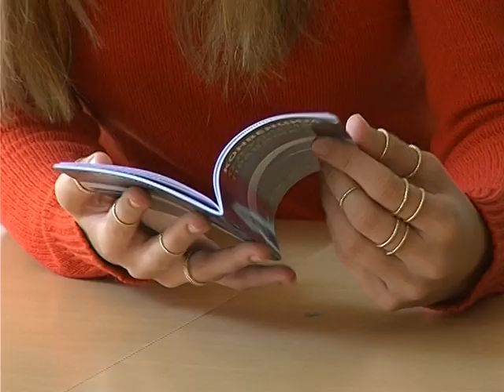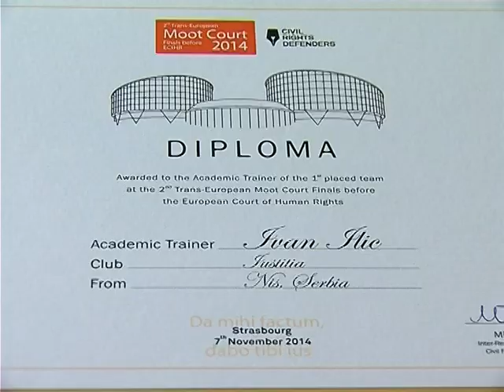RTS :: Niški pravnici pobednici u Strazburu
Studenti pravnog fakulteta u Nišu pobednici su međunarodnog takmičenja u simulaciji suđenja pred Evropskim sudom za ljudska prava u Strazburu.  U finalu su pobedili ekipu iz Danske.